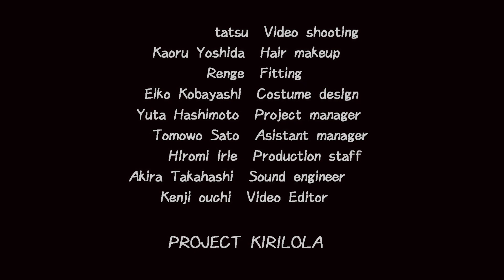ORINEGAI KIRILOLA & AKIIRA TAKAHASHI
KIRILOLA is a singer and instrumentalist from Tokyo, she focuses on bringing the healing sounds of nature with her voice.

This is a collaboration with Akira Takahashi,his accomplishments include
Ikue Asazaki’s “Island Song”,
many years as organist and harpsichordist in Hamburg, and music for the movie
“Prayer-Dialogue with Something Great”.

In this improvisational live performance, his piano took my voice to a place of liberation and freedom.

Please enjoy "ORIOTO red & black"

KIRILOLA&AKIIRA TAKAHASHI
　「 ORIOTO red & black」
　　M1 　ORIIRI
　　M2     ORINEGAI
　　M3     ORIAWASE
　　M4     ORIMAI
　　M5     ORIAGARI

tatsu/Video shooting
Kaoru Yoshida/Hair makeup
Renge/Fitting
Eiko Kobayashi/Costume design
Yuta Hashimoto/Project manager
Tomowo Sato/Asistant manager
HIromi Irie/Production staff
Akira Takahashi/Sound engineer
Kenji ouchi/Video Editor

PROJECT KIRILOLA

KIRILOLA&AKIIRA TAKAHASHI
　「赤と黒の織音 」
　　M1 織入り
　　M2 織願い
　　M3 織合わせ
　　M4 織舞
　　M5 織上がり

ハンブルグでチェンバリスト、オルガニストして活動、奄美大島の朝崎郁恵さんの島唄とピアノの共演、映画『祈り～サムシンググレートとの対話～』の音楽を担当された、深い癒しのピアニスト高橋全さんと、私の唄との即興のライブを収録しました。
彼のピアノは私の声を居心地の良い空間に連れて行ってくれました。
5曲の総合タイトルを「赤と黒の織音」として、一曲ずつのタイトルがあります。

Bandcampという世界中のアーティスト達が使用し、買い手はアーティストの支援もできるスタイルにもなっている配信ツールを使用して、一曲ずつアップしていきます。
購入前に、数回視聴もできます。
気に入ってくださったら、是非購入やお知り合いにギフトされてくださいね。